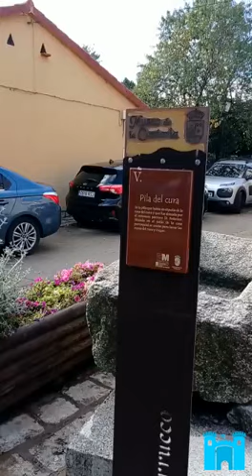EL MUSEO DE LA CANTERÍA DE EL BERRUECO